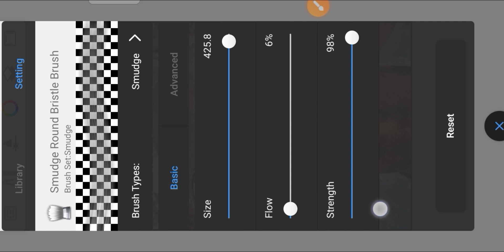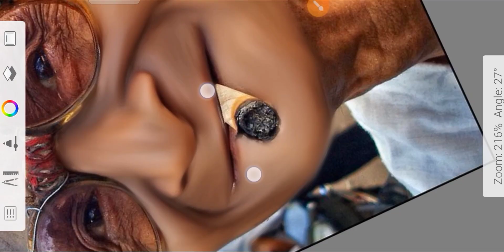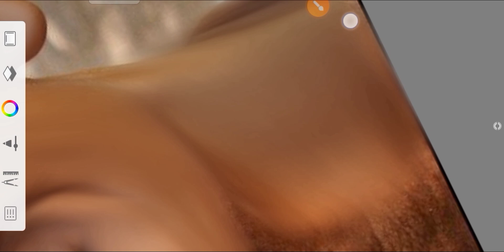😱दादा जी fece smooth HDR best tricks koi nahi Janta vedio Last Tak dekhe editing ke liye sacraib me